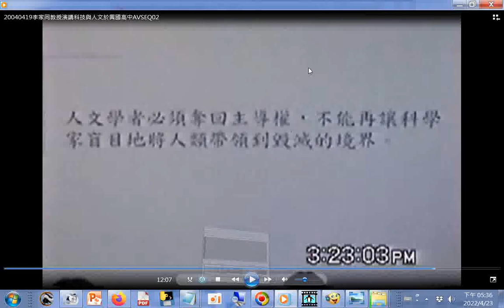摘錄20040419李家同教授演講科技與人文於興國高中AVSEQ02